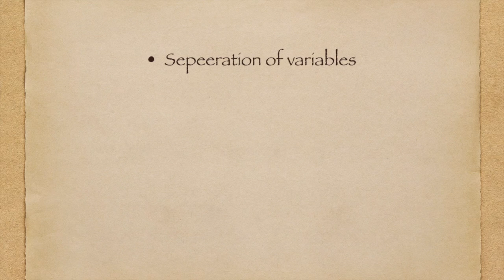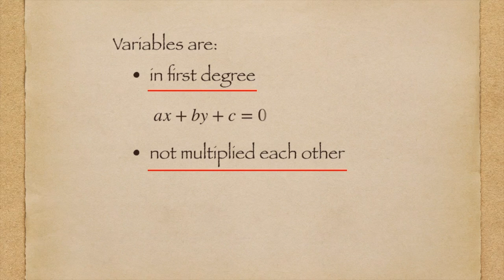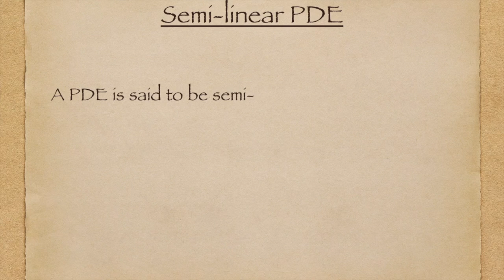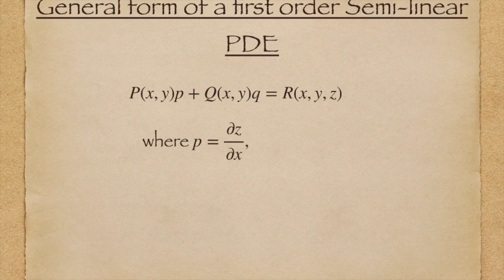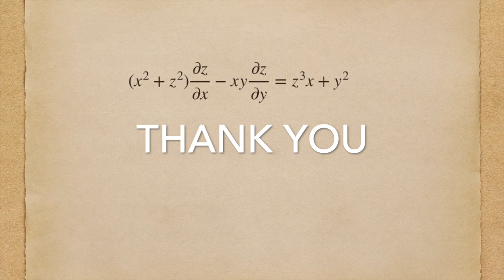Linear Partial Differential Equation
Linear partial differential equation and its two more divisions on linearity.